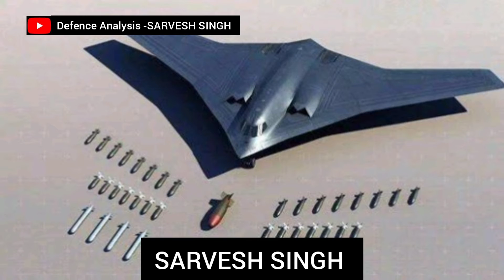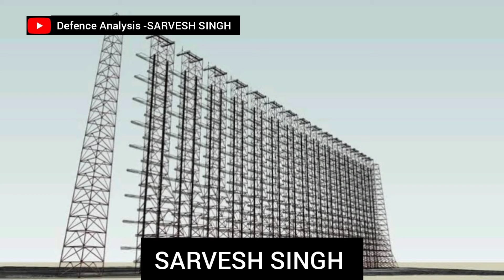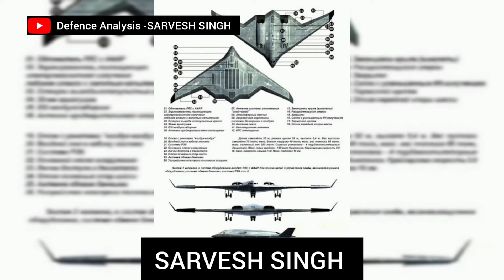चीन का H20 BOMBER क़ो जवाब DRDO के इस हथियार से डरा चीन 5000 KM मे भारत से लड़ना मुश्किल SARVESH SINGH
InternationalNewsUS submarine stationed in South China Sea victims of accident, many sailors injured

Indian Army Action on Pakistan Soldiers -|SARVESH SINGH|

अब ISRO🔥 समुद्र के 6 KM की गहराई मे भेजेगा अपना मिशन Full Analysis -(SARVESH SINGH)

भारत की बड़ी जीत 🔥 35 साल बाद |चीन की मेहनत 35 सालो की बेकार गयी |-SARVESH SINGH|